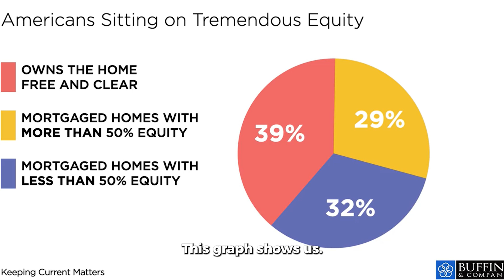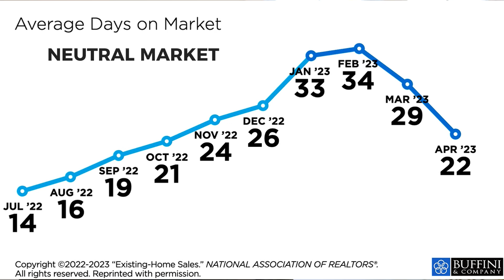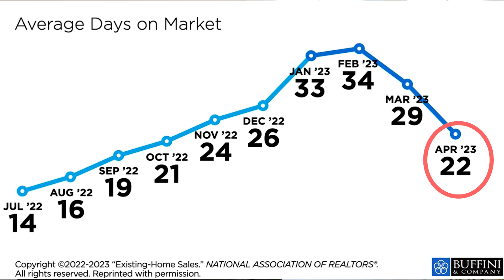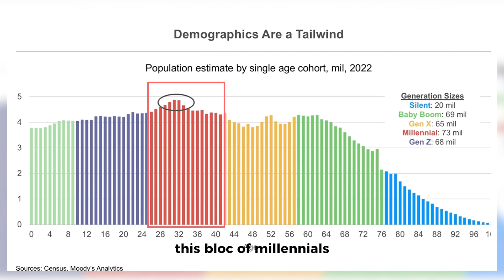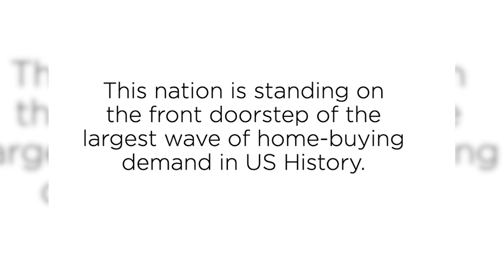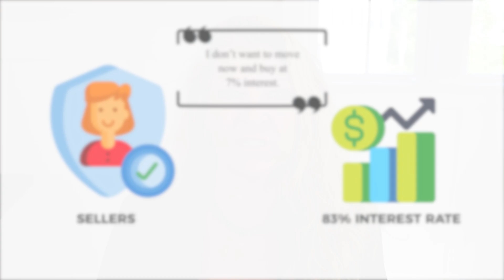🏠 Exclusive Mid-Year Market Update: What's Hot & What's Not?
It's an exhilarating time in the real estate market, and I've got the insider scoop for you! My new video on the *Mid-Year Market Update* is a MUST-WATCH if you're thinking of buying or selling a home.

As one of Charleston's top real estate agents, I've compiled all the latest trends, opportunities, and tips that will empower both new buyers and seasoned sellers.

▶️ Where to follow and listen to Robin Phillips • The Robin Group

00:00 Introduction
00:34 National Market
00:45 Price Crash Coming?
00:56 Home Equity Percentages
01:28 Buyer Demand
04:14 What about the Future?
04:24 People Coming into Buyer's Age
05:35 Jump on a Dip in Rates
06:38 Charleston Market
08:12 Outpacing the National Market
08:30 Top 3 Areas Down in Price
08:44 Top 3 Areas Up in Price
08:56 Golden Opportunity to Buy .